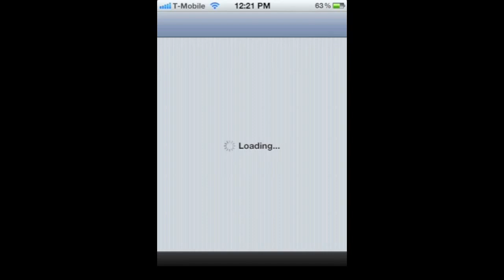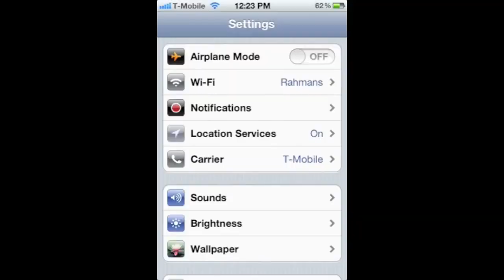How to get Barrel for iPhoneiPod Touch!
KANG4LIFES HELPING YOU OUT WITH YOUR IPHONE,IPOD,AND APPLE PRODUCTS THANKS AND NEED HELP ASK ME!